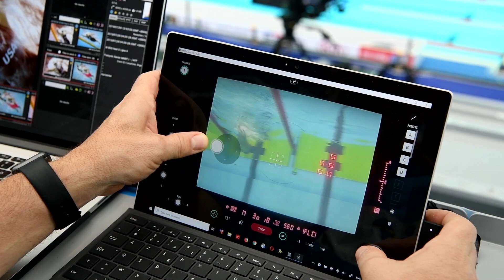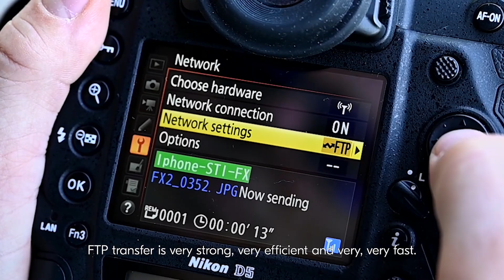Behind The Winning Shot: François-Xavier Marit With The Nikon D5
As the pressure to quickly deliver strong, impressive images grows with each sporting event, photographer François-Xavier Marit relies on Nikon flagship DSLRs to capture the quality and sharpness that conveys the intensity of the action. Watch to see why he's looking forward to the Nikon D6, currently under development!